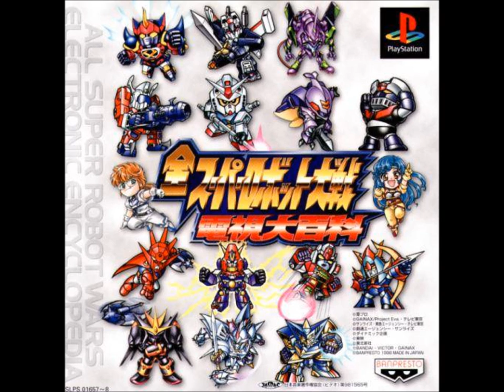SRW Electronic Encyclopedia - Go! Zambot 3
SRW Electronic Encyclopedia version of "Go! Zambot 3" from Invincible Superman Zambot 3. Original performed by Kouichiro Hori.